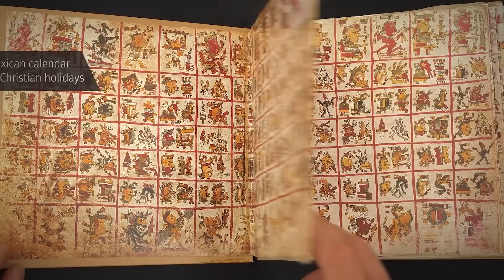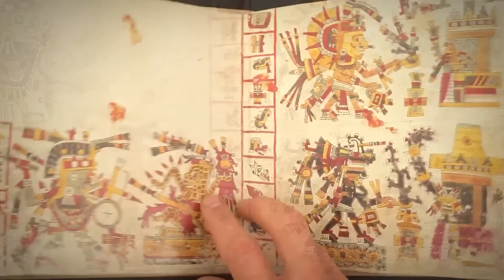This Drone Made An Incredible Discovery After Flying Above an Island in Mexico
The country of Mexico is pretty well established as a major hub in the modern world. But what we know about Mexico today is very different from what it once was. From the findings of rare dinosaurs fossils to an ancient tomb found under a shopping mall, here are 20 Shocking Things Recently Discovered In Mexico